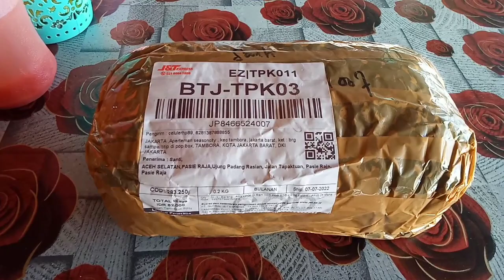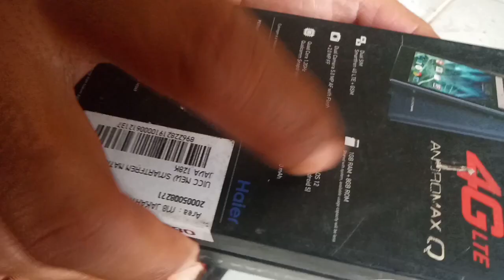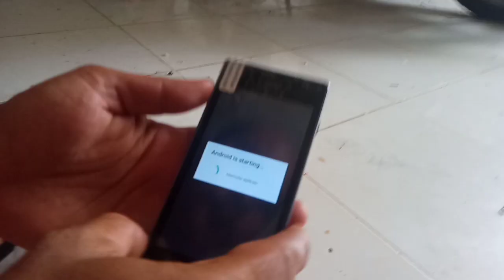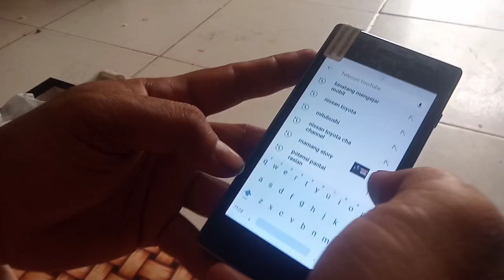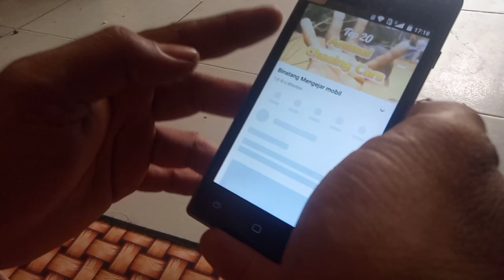Unboxing HP Android murah Support banyak aplikasi Cuman 250 ribuan - Andromax Q 4 G LTE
Pada kesempatan ini unboxing HP Android murah seharga 259 ribuan dengan kondisi yang masih bagus.